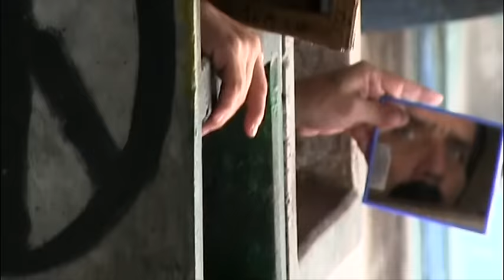Encarcelados - "En este pabellón es donde están las hienas"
Los funcionarios acompañan a Alejandra al módulo que ellos llaman de 'Máxima seguridad', donde se encuentran los once internos más peligrosos del país. Un ejército de funcionarios escolta a la reportera para evitar cualquier situación peligrosa. Alejandra tiene que entrevistarles en la distancia.